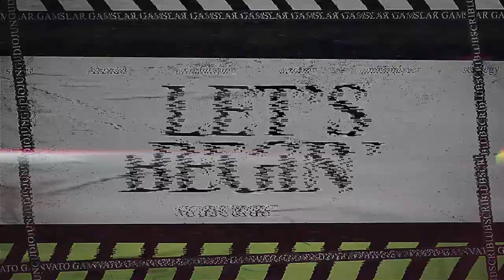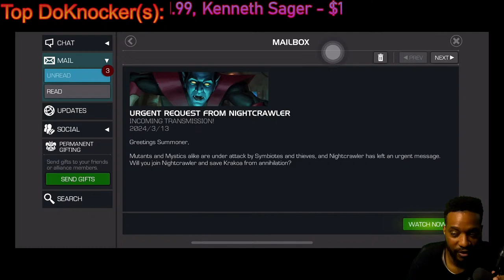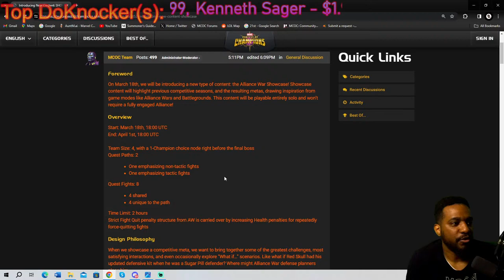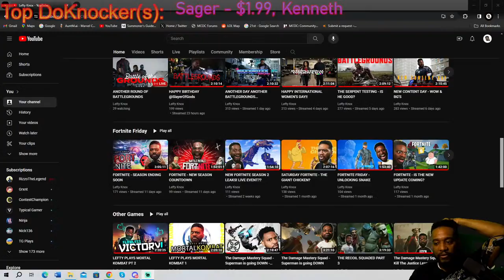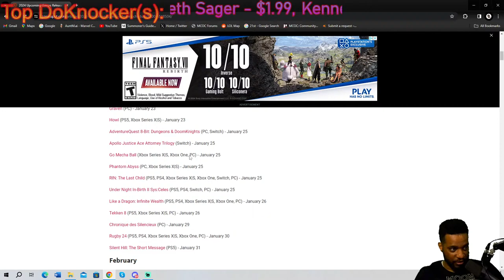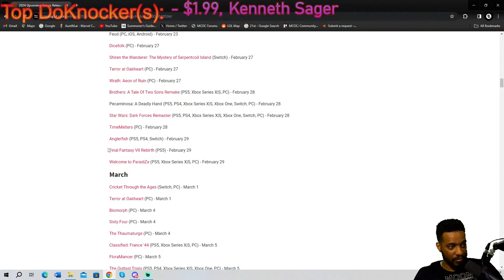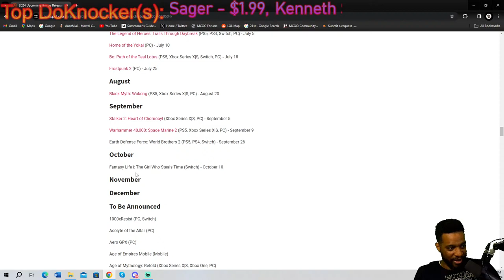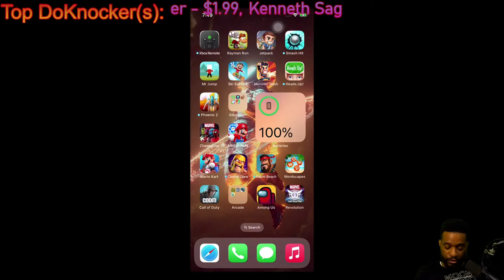ANOTHER ROUND OF BATTLEGROUNDS